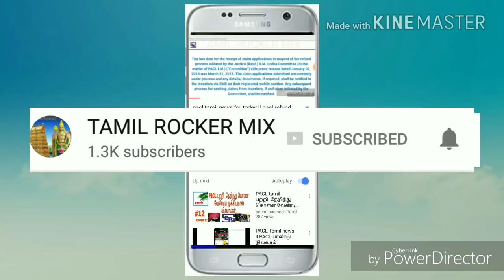pacl today tamil news || pacl latest tamil news || pacl refund news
Pacl latest Tamil news
Pacl refund news
Pacl today tamil
Pacl news
Pacl 2018 news
Pacl